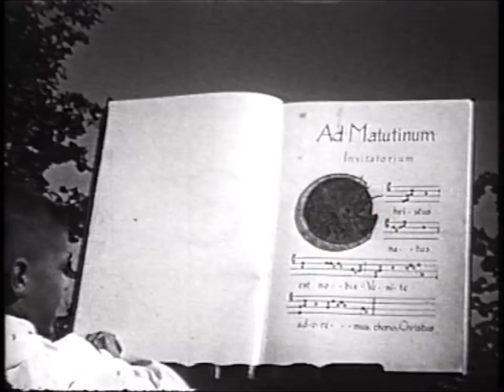Keizersberg : Benediktijnerklooster en kinderkoor (1984-1954)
Fragmenten van de rond 76 aangelegde ring naast de abdij van de Cesarsberg, stukje z/w-film van het Koristenkoor in 1954 gefilmd door Louis Mestdagh(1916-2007) en gebruikt in de film "Lied van mijn Land"; De oorspronkelijke beelden waren in kleur, dit is een stukje van de werkcopie, dat bewaard is gebleven. Enkele koorleden : Dom Joseph Kreps , Paul Pardon(+) Wilfried Westerlinck, Johnie Rega(+), Jacie Rega, Frans Deboer(+) Filip Deboer, Vital Van Eycken, Eugène Vandenhoutte, Willy Vounckx Hugo Van Zegbroeck , Yves Parijs, Bob Rega e.a.